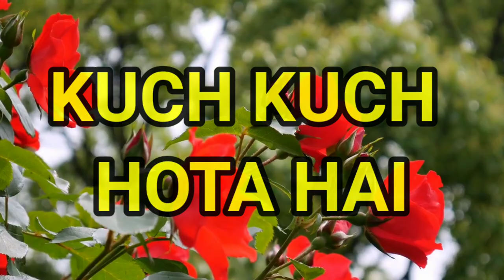Kuch kuch hota hai | Dancer - Priya & Sneho | Choreographer - Rajib Ghosh